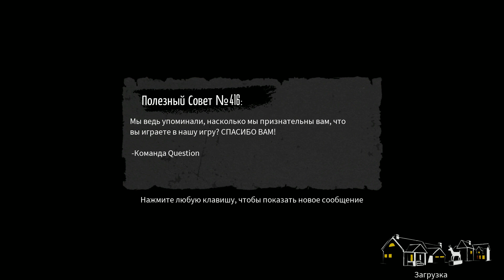Они повсюду ! (The Blackout Club)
Не все сегодня вернутся домой.

И помни, что ты лучше всех ( -_・)